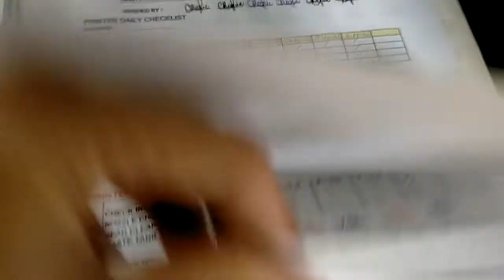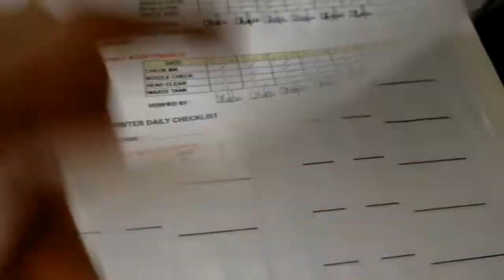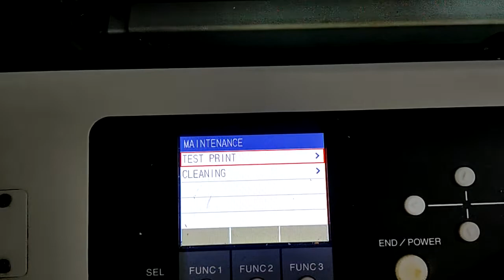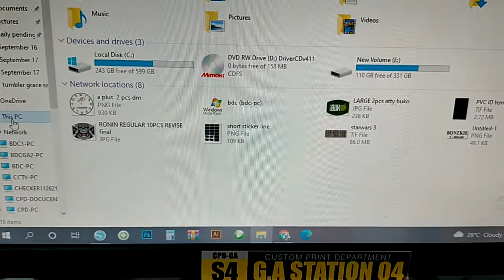uv mimaki vlog 9 17